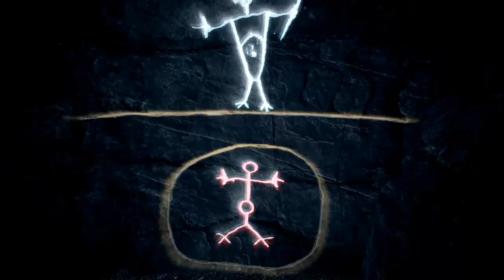Assassin's Creed Rogue - Traversing the North Atlantic - 03.11.2017